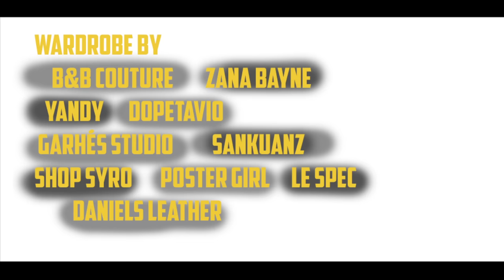Dounia - Avant-Garde (Official Video)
Download the single, "Avant-Garde".
(Prod. Donato)